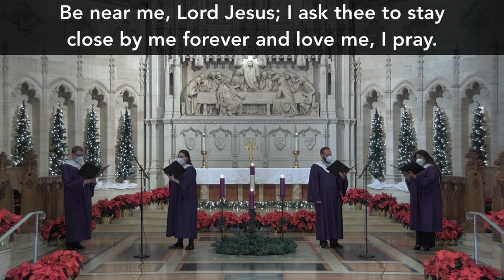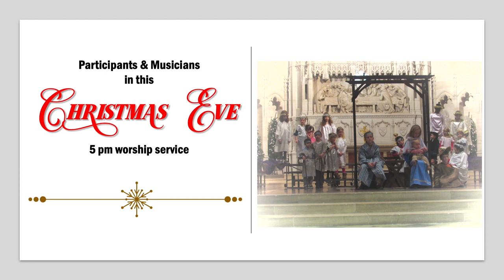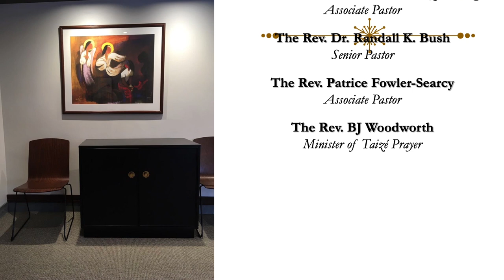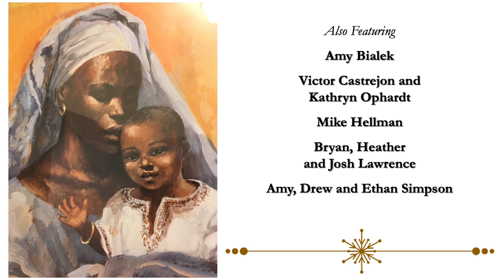Christmas Eve 2020 | Friends & Family Service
Celebrate the birth of Jesus at our Friends & Family Christmas Eve service. This family friendly service features an intergenerational celebration of Christ’s birth—including video segments, carols, communion and a candle-lit version of "Silent Night." The Rev. Heather Schoenewolf preaches from Luke 2:1–20, and her homily is titled "Unprecedented Love in Unprecedented Times."